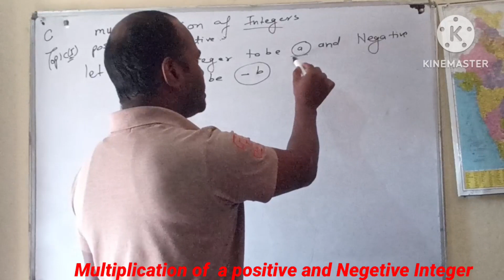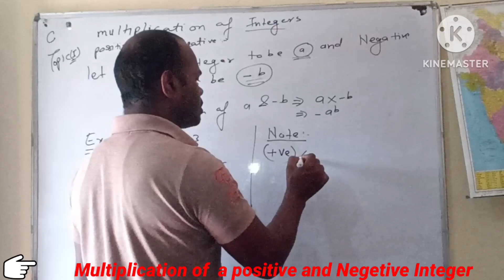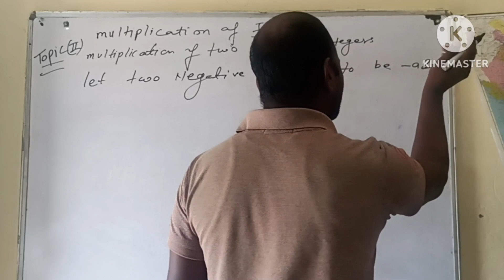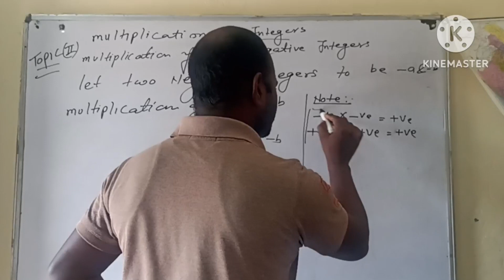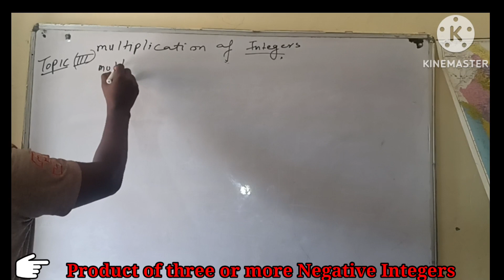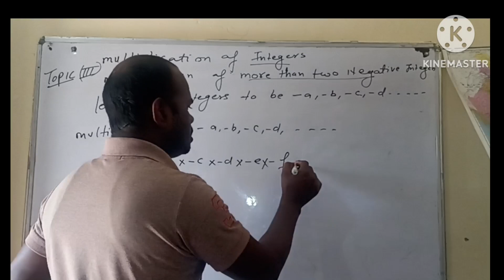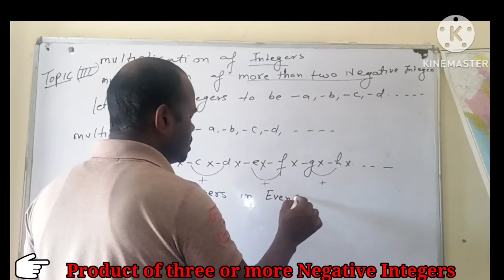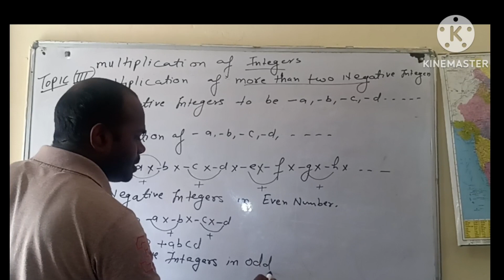Class-7 , Chapter :- Integer, Topic:- Multiplication of Integer